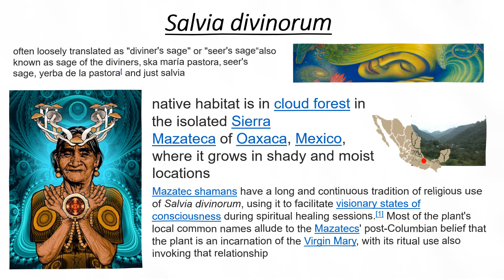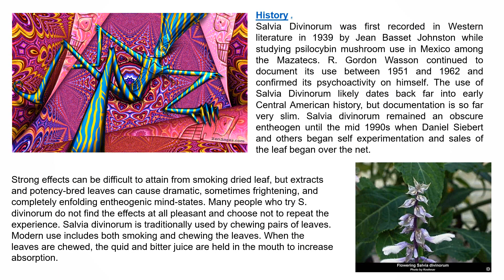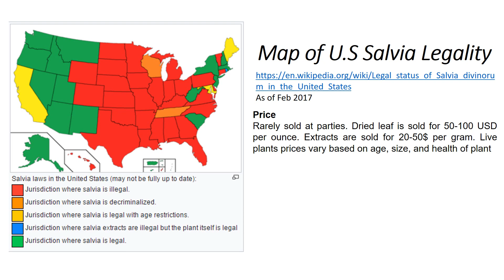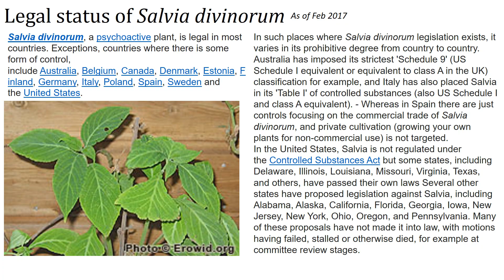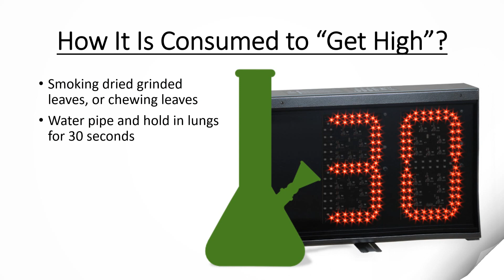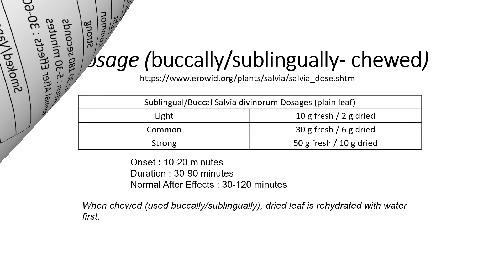What is Salvia and Where is it Legal?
Salvia divinorum is a sprawling perennial herb found in the Sierra Mazatec region of Mexico. Its leaves contain the extremely potent Salvinorin A. It has a history of buccal use as a divinatory psychedelic, and has been widely available since the mid 1990s primarily as a smoked herb.